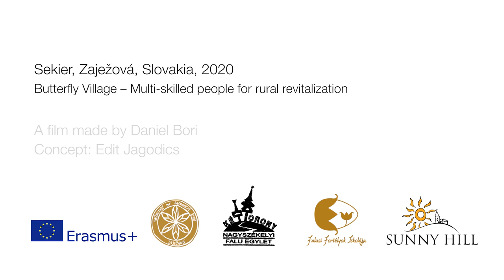At home in Nature - Sekier, Zaježová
What's your favourite place in the countryside? We can hear the answer of Claire Stephens to this question. She was a volunteer at Sekier, Zejazova ecovillage, Slovakia in 2020.

This short film is part of the project Butterfly Village - Multi-skilled people for rural revitalisation. It is a strategic partnership in the field of adult education financed by Erasmus+ run by Hungarian, Slovakian and Slovenian NGOs.